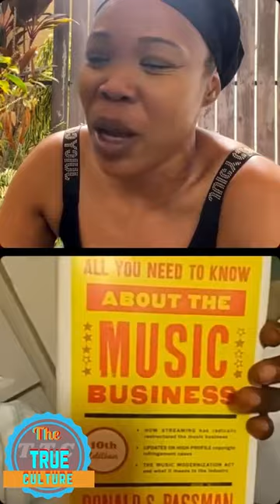Queen Ifrica speaking on the connection between Jamaica and the other Caribbean countries part 2